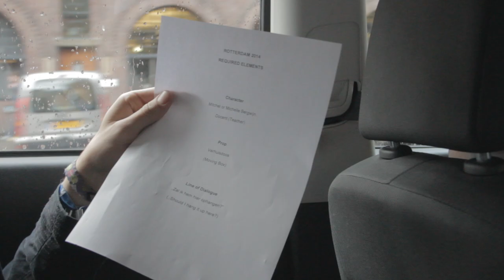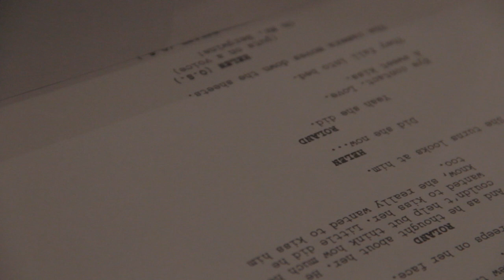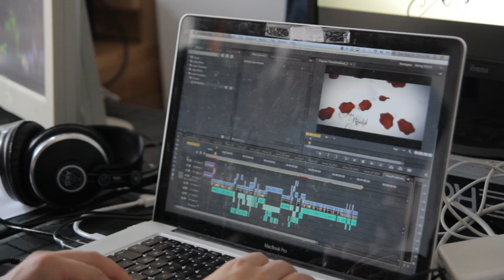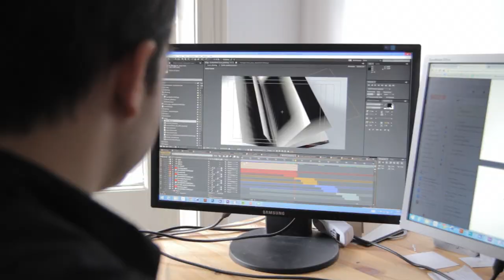The Making of 'These Dirty Words' (Best 48HFP Film Rotterdam2014)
Making of is filmed by Kevin Jansen & Twan Peeters.

Edit by Kevin Jansen.